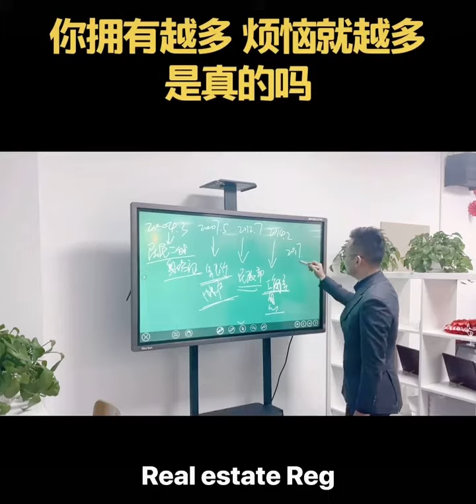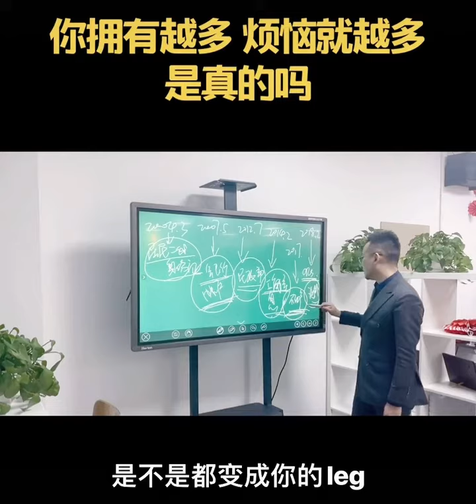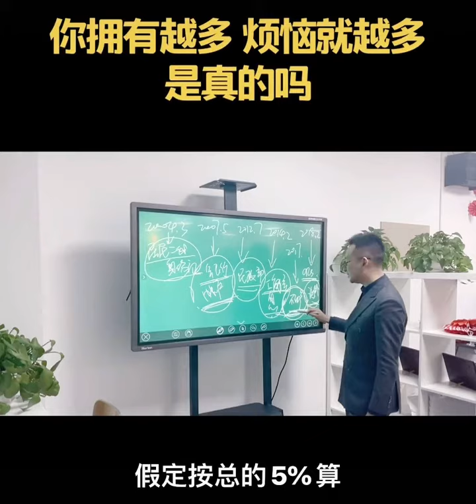China diki hisawatlar